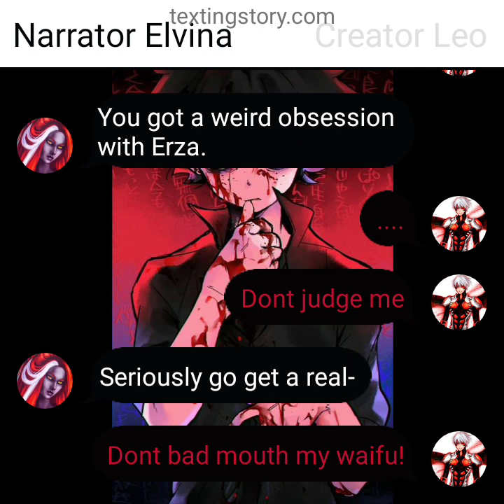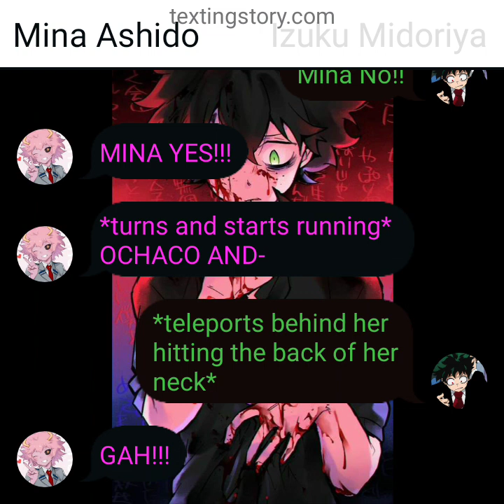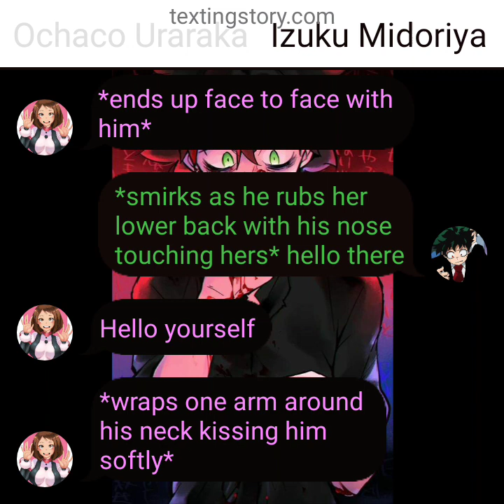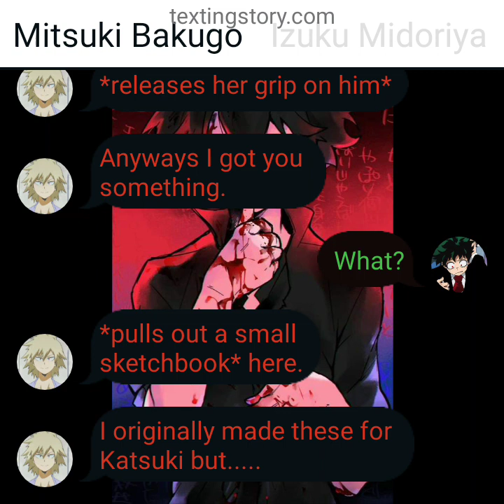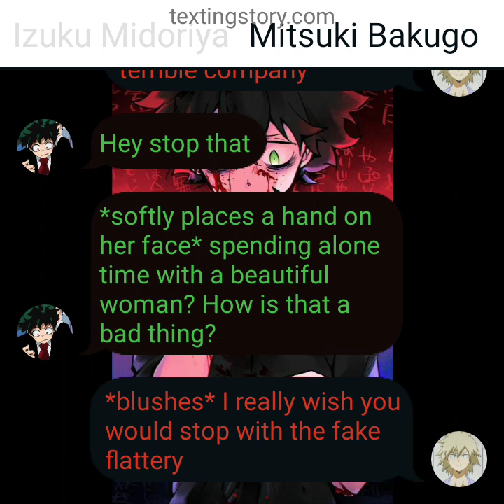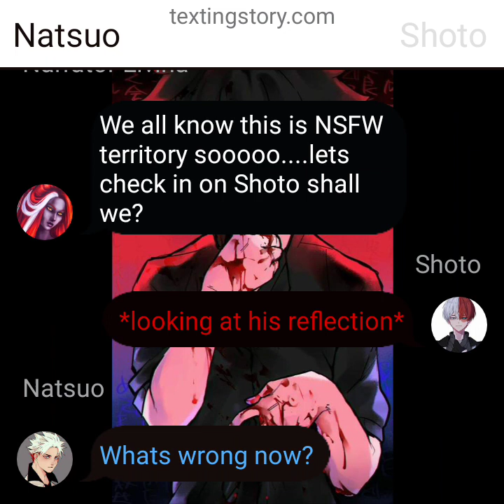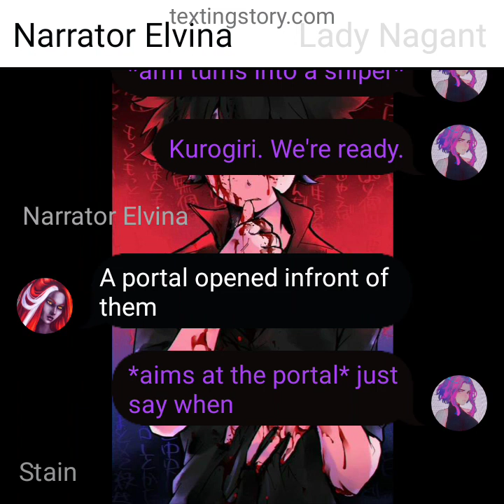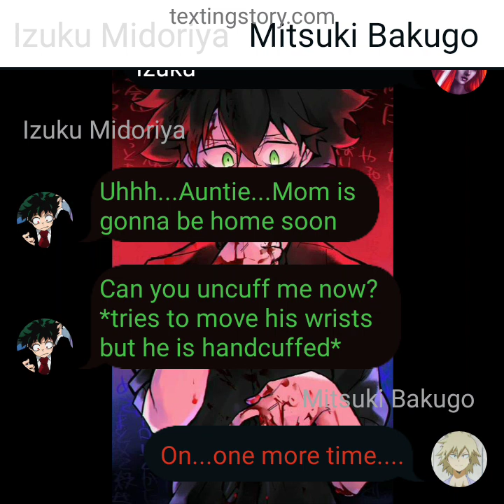MHA/BNHA text story Hero Killer Deku episode 11: lost and found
My hero academia is owned by Kohei Horikoshi please support the official release 👍